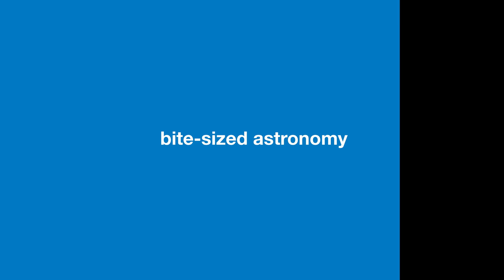ESOcast 99 Light: ALMA Sheds Light on the First Stars (4K UHD)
ALMA observations have revealed that a very distant galaxy, seen when the Universe was just 4% of its current age, was rich in cosmic dust. This ESOcast Light quickly looks at what this means and why it is important.

Credit:
ESO

Editing: Herbert Zodet.
Web and technical support: Mathias André and Raquel Yumi Shida.
Written by: Thomas Barratt, Lauren Fuge, Oana Sandu & Richard Hook.
Footage and photos: ALMA (ESO/NAOJ/NRAO), NASA, ESA, ESO and D. Coe (STScI)/J. Merten (Heidelberg/Bologna)/ Sky Survey 2, M. Kornmesser and  P. Horálek.
Directed by: Herbert Zodet.